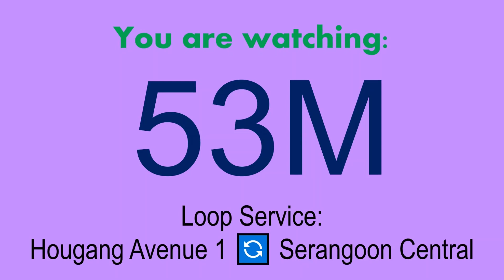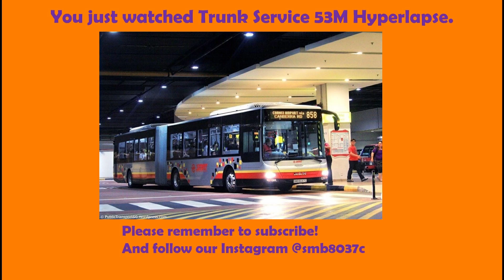SBS Transit Trunk Service 53M Hyperlapse / SMB8037C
Today, we see bus service 53M running from Hougang Avenue 1 to Serangoon Central. This is the only modified route variant in SG that does not operate under the same bus depot as the parent route.

SBS Transit Bus Service 53M is a trunk service plying between Hougang Avenue 1 and looping at Serangoon Central, passing through Lorong Ah Soo, Upper Paya Lebar Road, Serangoon Central and Upper Serangoon Road. It is a route variant of Service 53, introduced under the Bus Service Enhancement Programme (BSEP) on Sunday, 16 August 2015.

Service 53M is a supplementary route of Service 53, duplicating a short stretch of its parent service between Hougang Avenue 1 and Serangoon Central. It enhances bus connections for commuters along Service 53’s most crowded short stretches of route, and was launched on Sunday, 16 August 2015.

The route serves residential areas along Hougang Avenue 1 and Lorong Ah Soo with better access to the key transport node of Serangoon Central, where commuters can transfer to other bus services or the rail network. It serves amenities such as the market/food centre along Hougang Avenue 1 and the Aljunied Community Club, as well as schools such as Paya Lebar Girls’ School and Yuying Secondary School. The route relieves demand off Service 45 and 53, which encounters very heavy loading along the sectors pied by 53M.

Short Trip Services 53A and 53B, which plied the Serangoon Central bound and Hougang Avenue 1 bound sectors during morning and evening peak hours respectively, were withdrawn after the introduction of 53M due to duplicating sectors.

With no evident terminating point, Service 53M buses turnaround at the Hougang St 21 vehicle park next to Blk 206, the site of the former Hougang South Bus Interchange (and current Service 115 terminating point). However, no boarding and alighting is allowed outside the designated bus stops of this route. Buses officially park at Hougang Central Interchange during their scheduled breaks.

Timestamps:
0:00 Intro
0:14 Hougang 1
1:33 Serangoon
2:47 Hougang 2
4:16 Outro

Route: Hougang Avenue 1 - Serangoon Central - Hougang Avenue 1 (53M)
Date Recorded: 18 November 2022
Time: 3.50pm - 4.15pm
Vehicle: SBS6175R (HGDEP 53M)

Intro/Outro Music: MapleSnoople - Awake